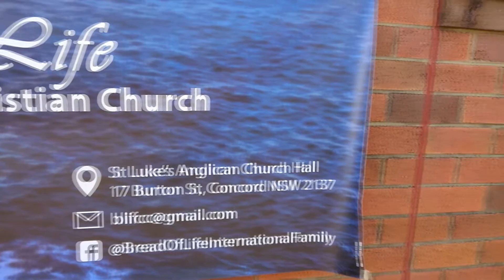Bread of Life International Family - Promo 2017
We are Bread of Life International Family.

Edited by: James Huang